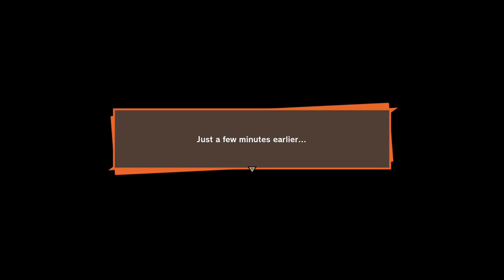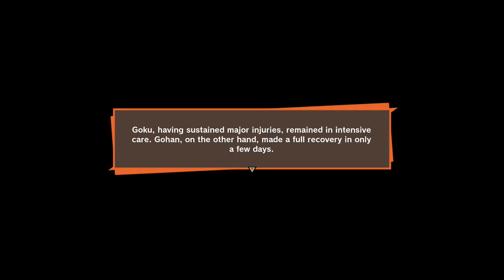Full Kamehameha! 3